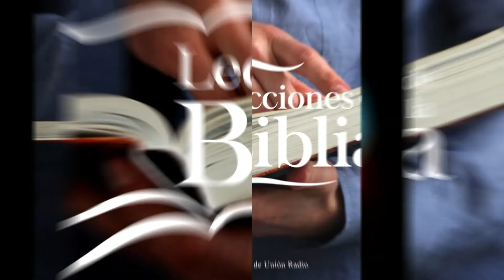Obra del Corazón - Lección de Escuela Sabática 31 Mayo 2021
La lección de este día se titula "Obra del Corazón", una vez más en los labios del Pr. Ever Roblero.